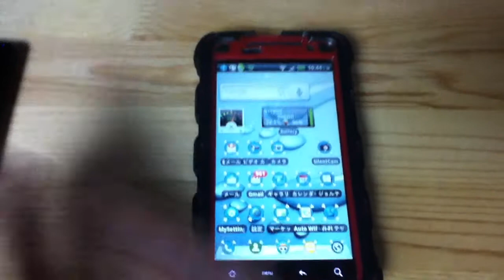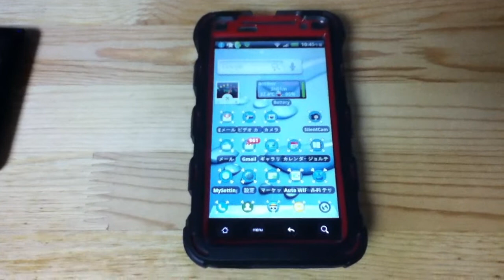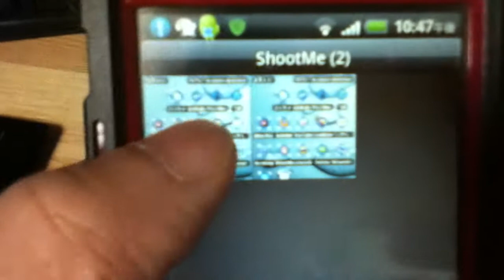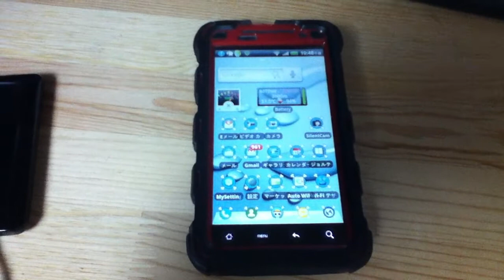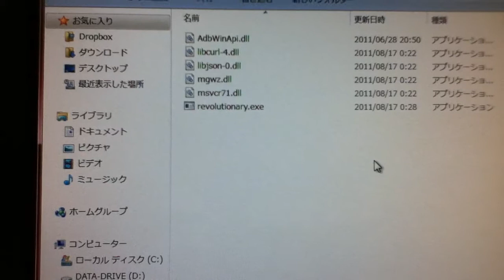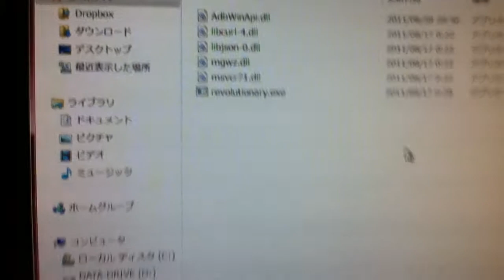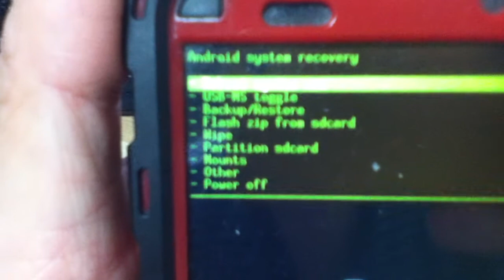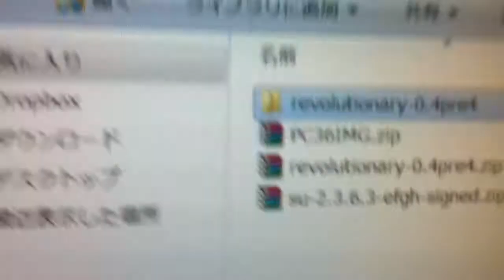【暇人脱獄Blog】HTC EVO ISW11HT 2.3 ROOT 化(SuperUser)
スクリーンショットが撮れなくなってしまったのでHTC EVO 2.3.4をS-OFF後CWMかましてROOT化してみました。それほど難しくなかったのでBlogと動画で解説します。ただし、危険が伴いますので自己責任で！
暇人脱獄　でググればどんぴしゃです＾＾